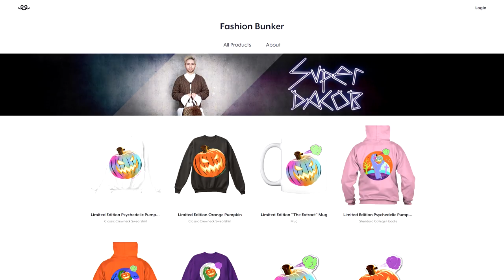MY TOP 5 AUGUST PERFUMES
Never give up on love!
Dacob
xoxo